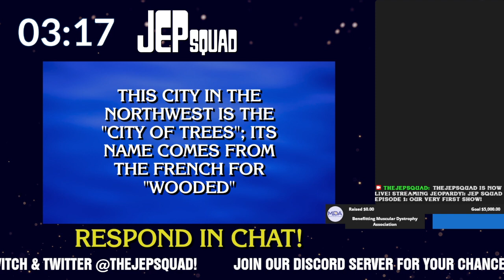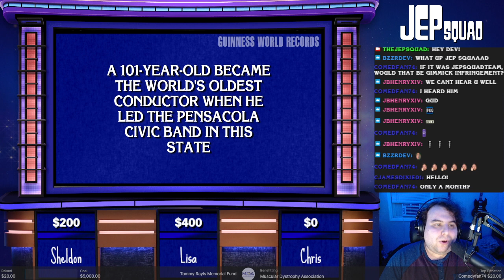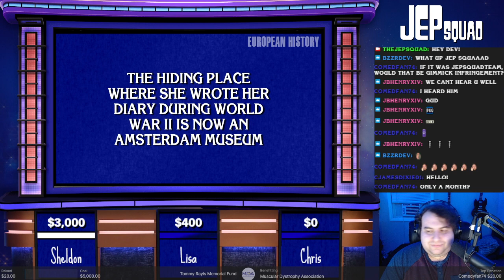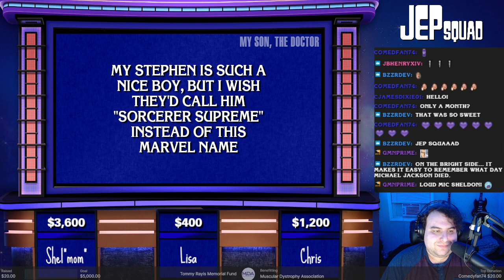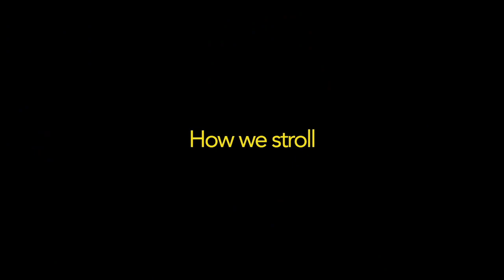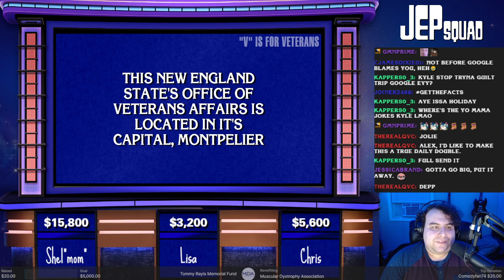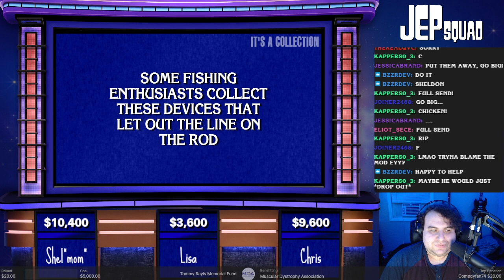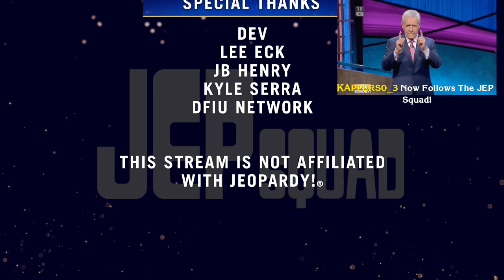JEP Squad Episode 1: Our Very First Show!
Episode 1
Sheldon Lewis II / Lisa Adams / Chris Palmer

Streamed on June 1, 2021.